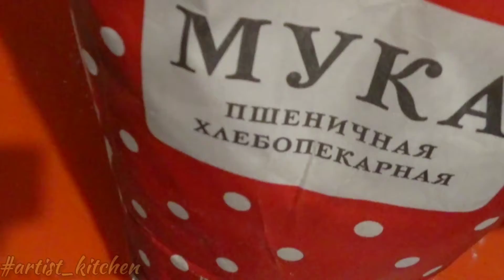Пирог с лимоном /Lemon pie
В обложке ролика использована работа Пикассо.
В самом ролике используются работы разных художников.
Простые и вкусные рецепты для каждого дня oт художника Романовой Светланы
Приглашаю подписываться на мои каналы художника и преподавателя живописи и рисунка. Также я занимаюсь декоративные стеклом и керамикой

You can see :
✔️RUSSIAN CUISINE
☑️ TRAVEL FOOD
✔️INTERVIEW

About me⬇️⬇️
I m professional artist Romanova Svetlana from Sankt-Petersburg /Russia.
 I  work as painter, designer, photographer and video-blogger.
I have any different channels. You can see link ⬇️⬇️

Приветствую Вас на моём КАНАЛЕ "КУХНЯ ХУДОЖНИКА"
Вы можете увидеть :
✔️ Простые кулинарные рецепты
☑️ Интервью
✔️Путешествия

❇️ Обо мне
Я профессиональный художник, занимаюсь живописью, созданием витражей, декорирую фарфор и керамику.
У меня несколько тематических каналов на YouTube.
Ссылки и описание можно найти ниже. ⬇️⬇️
С уважением Романова Светлана

МОИ КАНАЛЫ на YouTube  / MY CHANNELS ON YOUTUBE

2️⃣2.канал художника, посвящённый стеклу и витраж

4️⃣4.канал с выставками и культурными мероприятиями

ПОПУЛЯРНЫЕ ВИДЕО  / my video

ART EVENTS / КУЛЬТУРНЫЕ МЕРОПРИЯТИЯ
🎶CONCERTS: